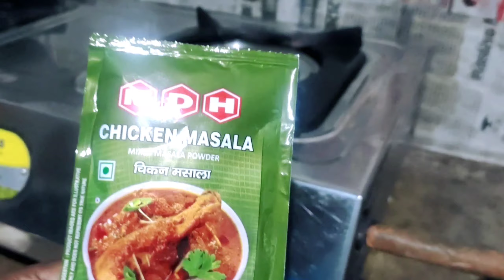Chicken Party With Friends🤩🤩